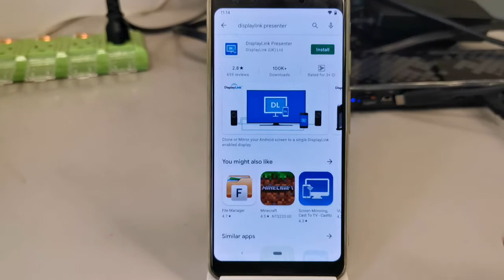Wired Connect: Google Pixel 3 to Monitor = USB C Cable + USB C DisplayLink Dock + HDMI Cable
Wired Connection:

Connecting your Google Pixel 3 Smartphone (Or other Google Pixel USB C implementation OTG Smartphones) to an external monitor using HDMI or DisplayPort cable (hard wire connection) with MediaGear's USB C DisplayLink Docking Station.

You will need to install the DisplayLink Presenter app to your Pixel Smart phone. This connection only allows a Single Display Transmission (for Smartphones and Tablets), does not support Dual Display (Dual Monitor Only supported for Laptops or PC Hosts).

Our Docking Station bundles include the USB C Cable. The HDMI or DisplayPort cables can be purchased separately at a discount as needed.

Streaming Restrictions:
-HDCP Copy Protect sites will NOT be accessible - Netflix, Amazon Prime, YouTube TV, ect - You will only see a black screen Display.
-You WILL be able to watch YouTube and other sites that don't require HDCP compliance.

You can successfully do this with 3 of our Docking Stations:
DK0001 DisplayLink Universal USB C Docking Station with 45 Watts Laptop Power Delivery
DK0004 DisplayLink Universal USB C Docking Station with 70 Watts Laptop Power Delivery
DK0007 4K/5K DisplayLink Universal USB C Docking Station with 100 Watts Laptop Power Delivery

Cables:
4K UHD DisplayPort to DisplayPort High Transmission Cable